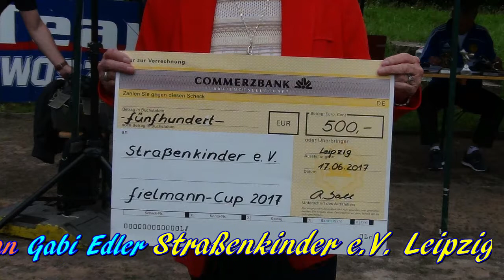Slideshow: Fielmann- Cup 2017 - F-Junioren SG Olympia 1896 Leipzig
Hier noch eine Slideshow (Fotoshow) vom Fielmann- Cup 2017 der F-Junioren vom 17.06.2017